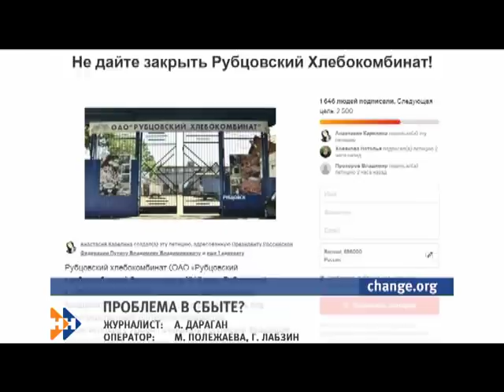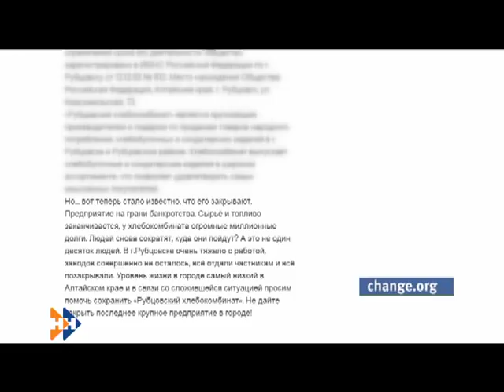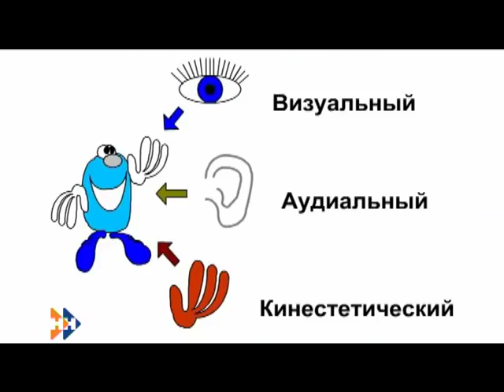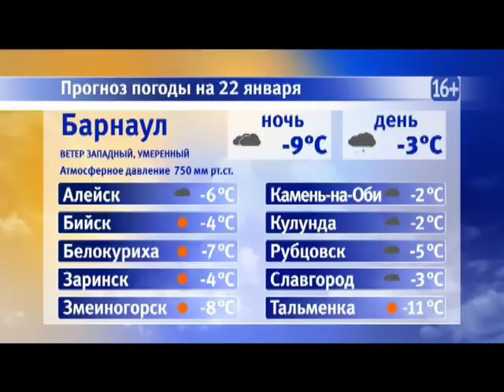Информационная программа «Наши новости». 21.01.2019. Вечерний выпуск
- Закрыть нельзя оставить. Где  нужно ставить запятую в истории с Рубцовским хлебокомбинатом?
- Помянули. Будут ли в Барнауле восстанавливать здание конторы купца Морозова, cгоревшее год назад?
- Обнимайтесь!- это полезно для здоровья. Сегодня всемирный день объятий